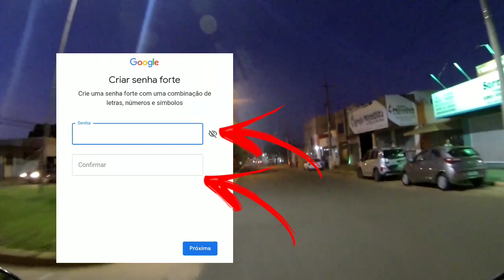DICAS - COMO COMEÇAR UM CANAL DO ZERO NO YOUTUBE ?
EAI SEUS JHOLLL!!!
NESSE VÍDEO VENHO FALAR UM POUCO PRA VOCÊ QUE TEM VONTADE DE ABRIR UM CANAL NO YOUTUBE
E EM QUEM FOI MINHA EXPIRAÇÃO EM FAZER VIDEOS !

CÂMERA GO PRO HERO 3

COMO EDITO MEUS VIDEOS ➡️CELULAR🤳 MOTOROLA ONE

QUAL EDITOR EU USO ➡️KineMaster Sem Marca D'água